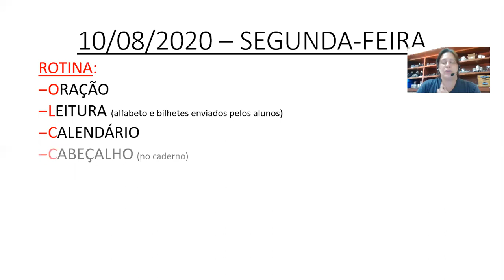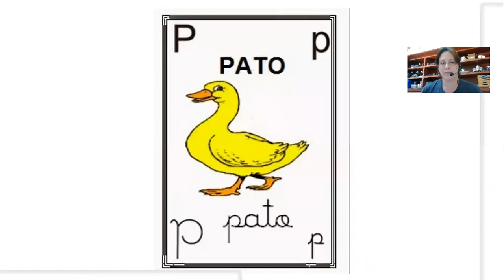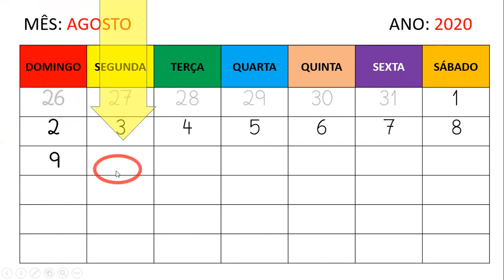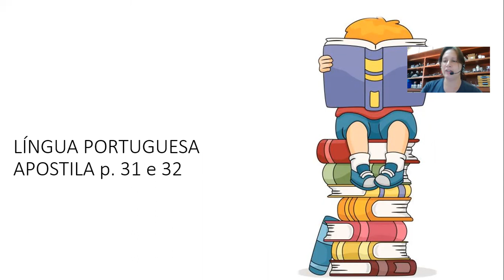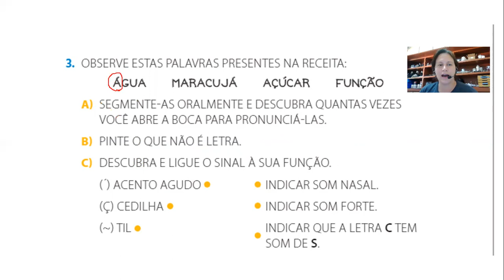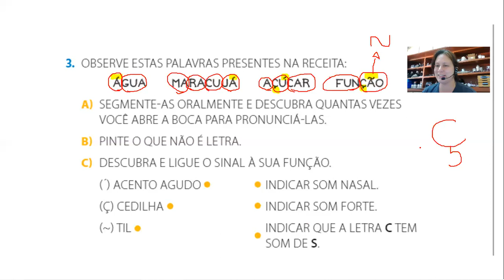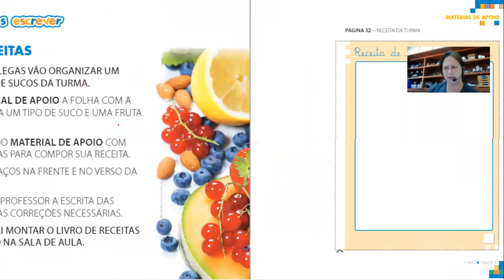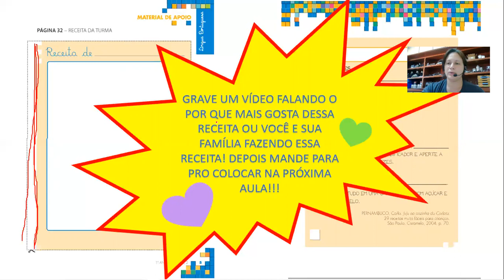AULA DIA 10/08/2020